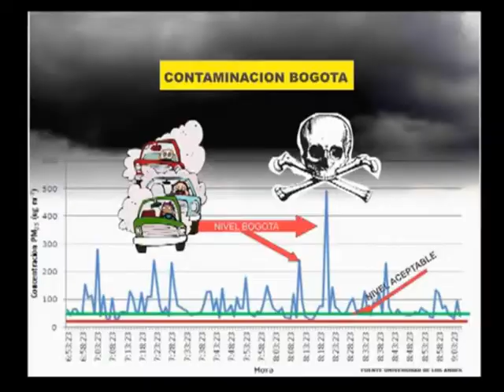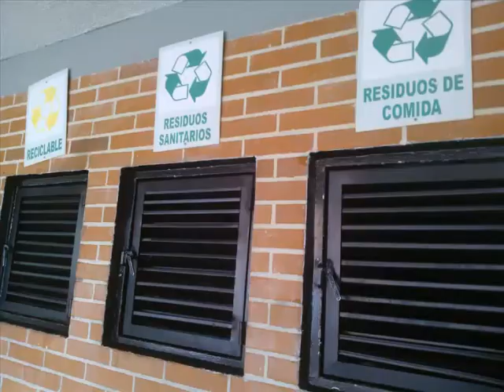HOW DOES POLLUTION AFFECT THE CITY OF BOGOTA?